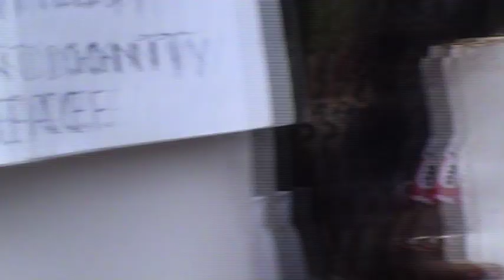SHANA de CARSIGNAC MONGWANGA film 'CONGO - A Common Cause - from London to Bukavu '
A film by Shana de Carsignac. A  preview of my new documentary "CONGO- A Common Cause - from London to Bukavu - presented at the Cannes Film Festival, Short film Corner 2011. A film about British-Congolese Women and their fight to end the war in the East of DRCongo.
Subject to Copyright Law. Productions - Directed by Shana de Carsignac